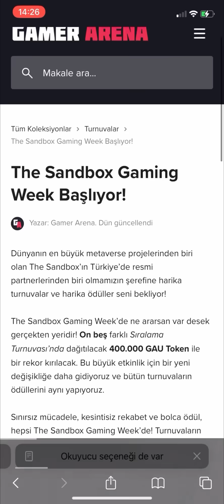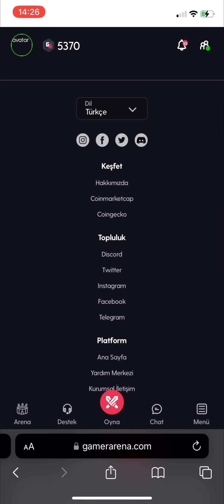TERRY Şampiyonu ile Rastgele Deste Butonu!! -Süper Şampiyon Mücadelesi Clash Royale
Ben Semih. Clash Royale’de esporcuyum.Bu kanalda taktikler üzerine kısa, sade ve öğretici videolar çekiyorum. Kendini geliştirmek isteyen herkese en faydalı olacak şekilde anlatımla yapıyorum.
Telefondan izleyenler için dikey kayıttan dolayı oluşan çözünürlük problemi için ayarlardan daha yüksek görüntü kalitesine basabilirsiniz.Türkiye'de tek düzenli Clash Royale yayını yapan biziz arkadaşlar, eğer beni seviyorsanız aşağıdan yayınlarımı takibe alabilirsiniz veya instagramımı takip edebilirsiniz. Teşekkürler❤️